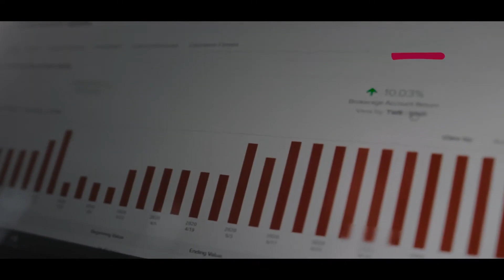AlgoMerchant - How our A.I. solutions will benefit your trading performance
Here is a testimonial from our client, Manoj, who have been benefiting from our A.I. solutions. Our A.I. solution has transformed Manoj to be a professional trader and beat the market over and over again.

And here is the good news, we are having a special promotion for Trident. for more detail.